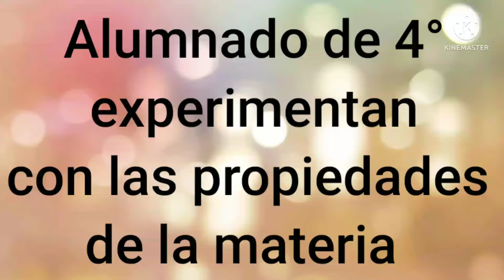4° Experimenta con las propiedades de la materia